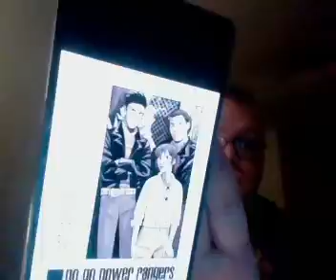Nick Lenz's Comic Corner Classics Non Classics Episode 1921 Doubleshot 1815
Mighty Morphin Power Rangers Vol. 6
Saban's Go Go Power Rangers Vol. 2